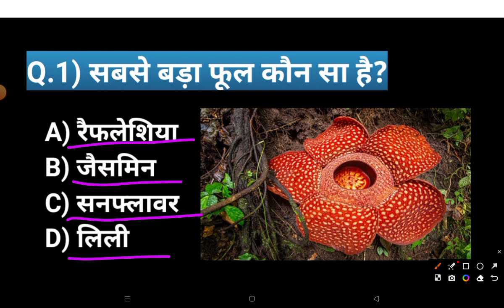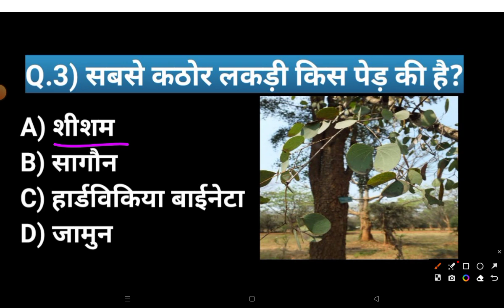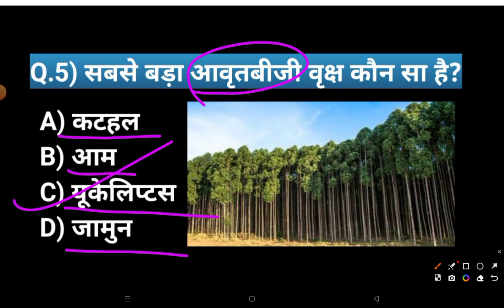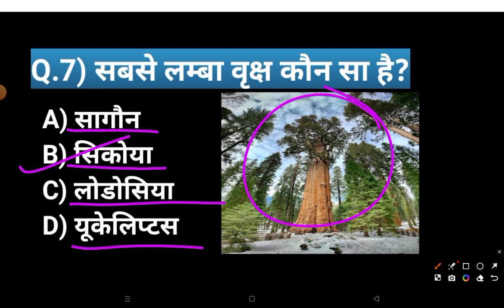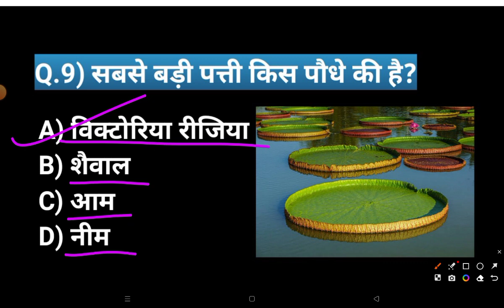पौधों में संबंध में सबसे बड़ा/ छोटा || GK